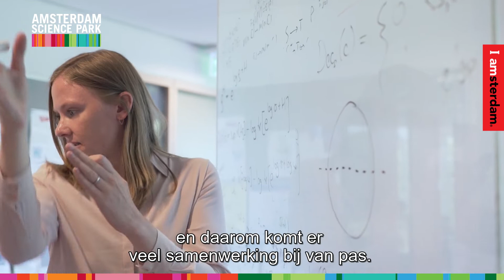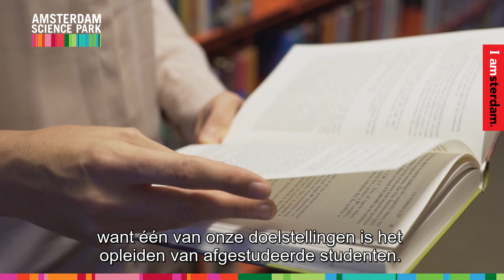Connecting Boundless Minds at Amsterdam Science Park: Stacey Jeffery, Qusoft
At Amsterdam Science Park, we believe knowledge has no borders. That’s why you’ll find cutting-edge institutes, top-class facilities and business incubators in one convenient location. You’ll meet motivated students, innovative researchers, talented scientists and adventurous entrepreneurs – all in an environment where it’s easy to work together. Cross-disciplinary initiatives and holistic thinking flourish. Ground-breaking research projects become successful spin-offs. That’s the strength of Amsterdam Science Park: connecting boundless minds.

Stacey Jeffery is Senior Researcher at Centrum Wiskunde and Informatica (CWI) and QuSoft.